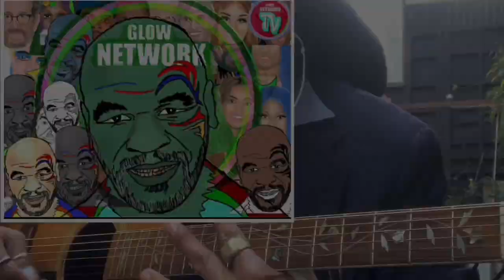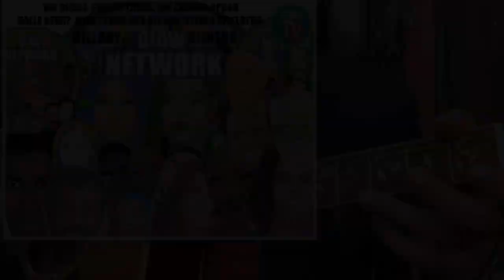Spiritual/Scientist/Chosen Ones/Extrasensory/Music/Art/Draw/Targeted Individual/Gangstalking/PT5267